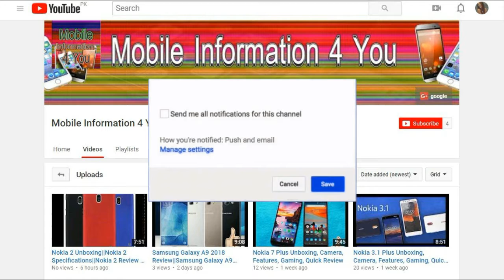Samsung Galaxy A7 Review + Camera Test||Samsung Galaxy A7, Specs, Features, Camera, First Look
Samsung Galaxy A7 2018 Review + Camera Test||Samsung Galaxy A7 Speed/Camera Test